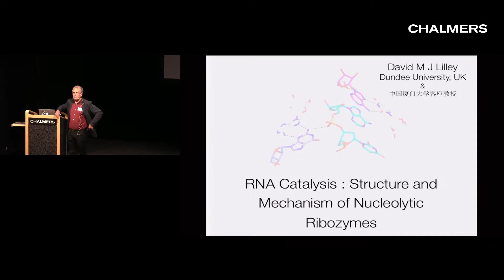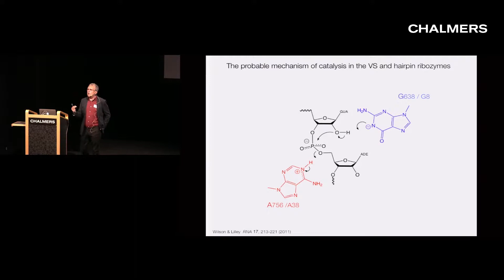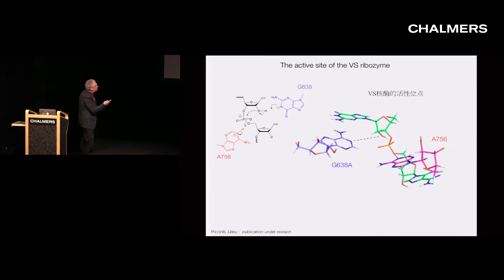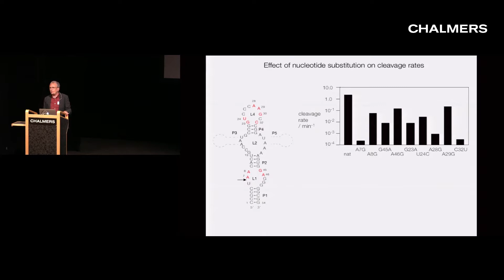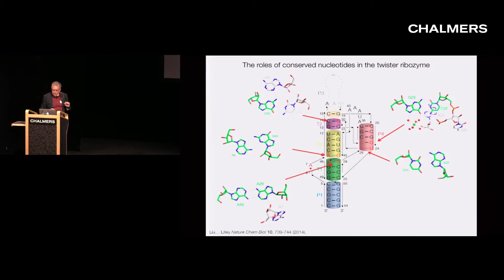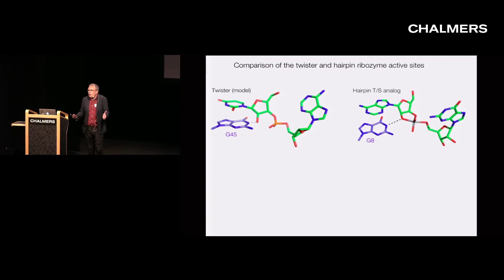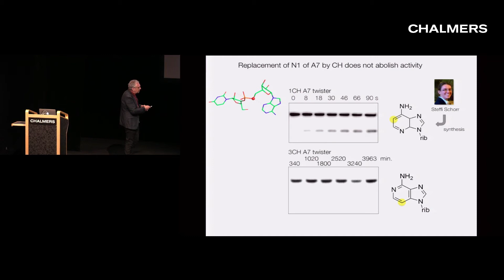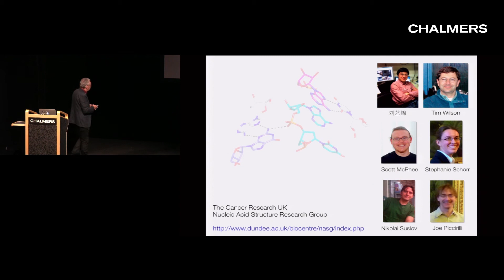David Lilley: How does RNA act like an enzyme?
Talk by David Lilley, University of Dundee, at the Nobel Workshop “Molecules in Life Science Research” at Chalmers University of Technology in Gothenburg, Sweden on May 4, 2015. The workshop was part of a historical event called “An Amazing Week at Chalmers” with 40 speakers, including 12 Nobel laureates.